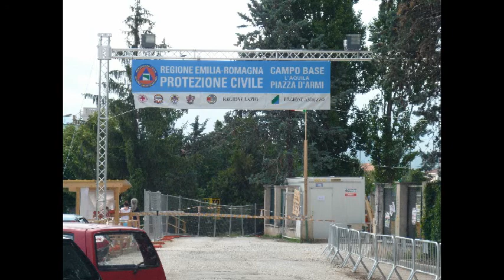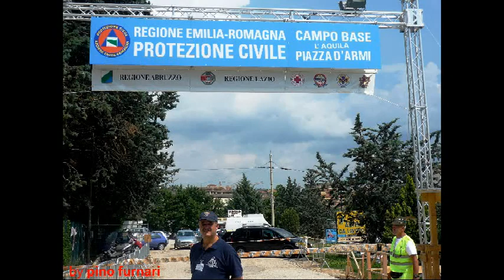Terremoto in Abruzzo - L'Aquila luglio 2009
in occasione della mia partecipazione come volontario della Protezione Civile dell'Emilia Romagna ho voluto portare una testimonianza fotografica di qualcosa che nessuno vorrebbe mai più vedere.